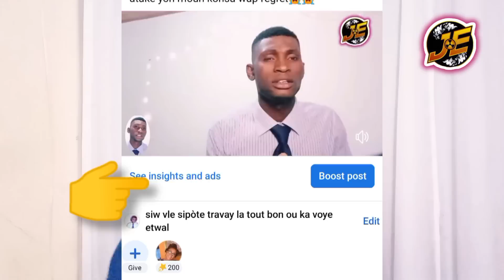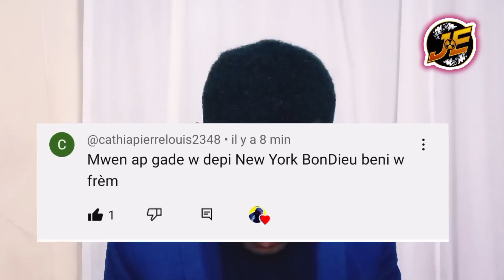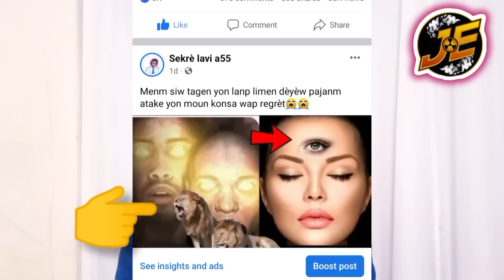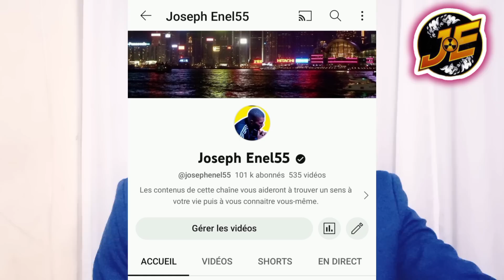5 siy ki moutre ke Bondye pavle pouw renmen avèk moun kap koze la avèw atansyon 🧏🚨 fr Joseph Enel55